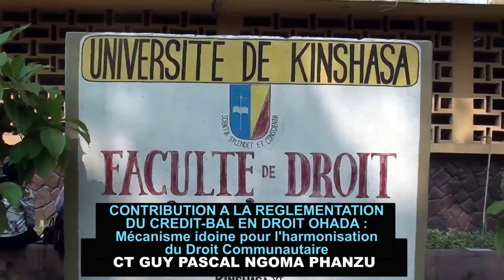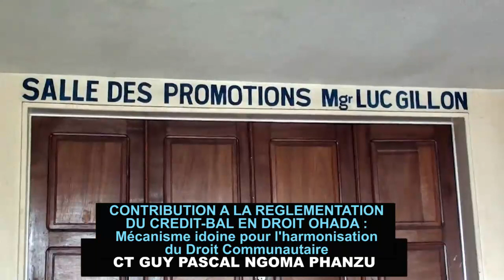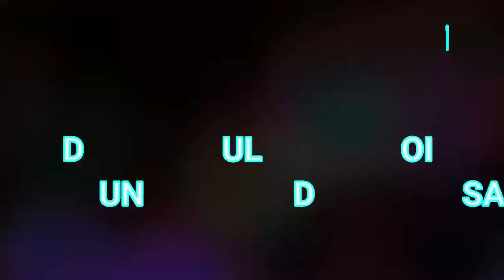GUY PASCAL NGOMA : CONTRIBUTION A LA Réglementation DU Crédit-BAIL EN DROIT OHADA (Thèse)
SOUTENANCE PUBLIC DE LA THESE  : CONTRIBUTION A LA REGLEMENTATION DU CREDIT-BAIL EN DROIT OHADA : Mécanismes idoines pour sa mise en œuvre.
CT GUY PASCAL NGOMA PHANZU